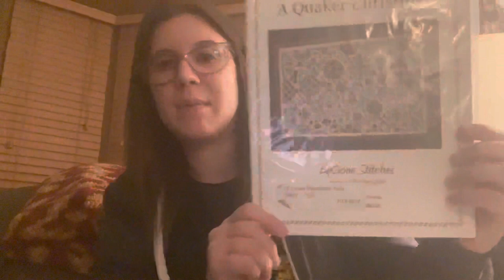Flossmas 2021 Day 8